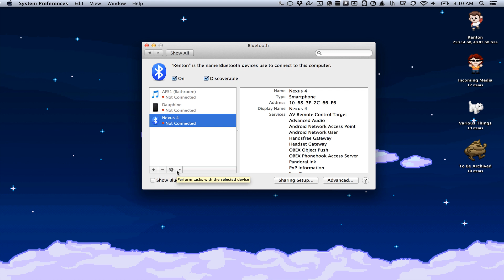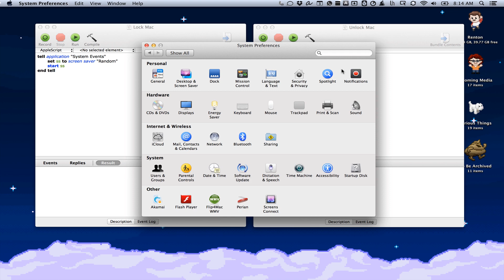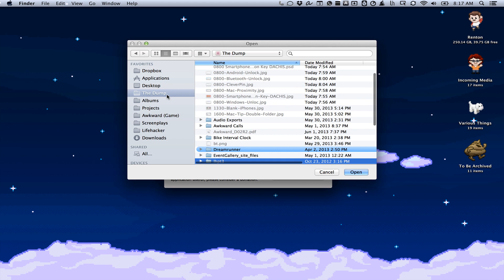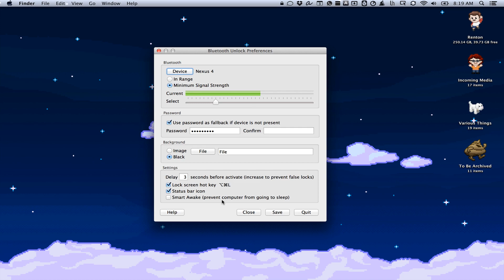How to Automatically Unlock Your Mac with Your Smartphone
Video shows you how to automatically unlock your Mac with your smartphone using Bluetooth.

Lifehacker: Tips and downloads for getting things done.